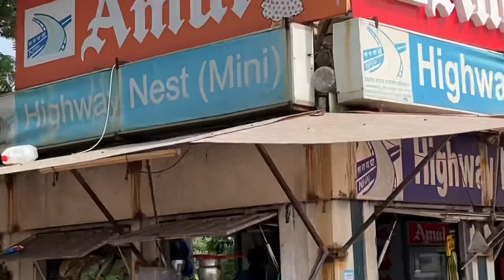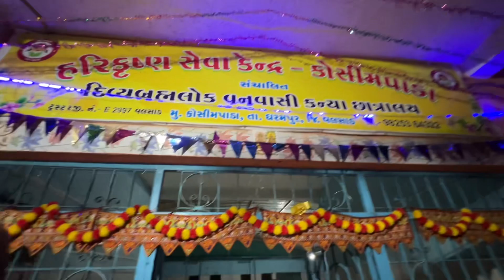Mahim & lali no baday (01) chokari o ne gamti panipuri 🎉🎉